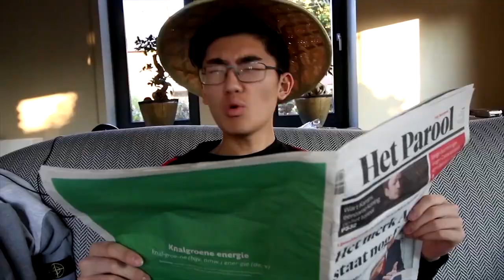THE PUNCH: ISMAIL ILGUN VS. HANWE (FULL EPISODE)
Wie gaat er winnen op 15 februari: Ismail Ilgun of Hanwe? De voorbeschouwing hoor je bij The Punch! Met o.a. Melvin Manhoef en Lexxxus.